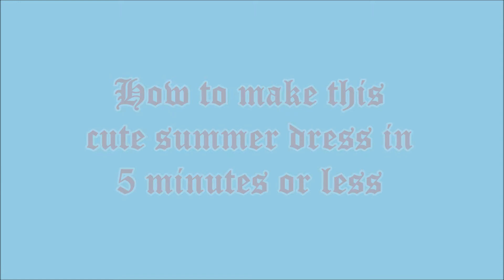DIY Back to School Sumer Dress/ Doll Craft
It's back to school time and I thought I should share all my summer out fits with my viewers. Remember my give away when I reach a 100 subs so start subbing guys I will appreciate all your support.